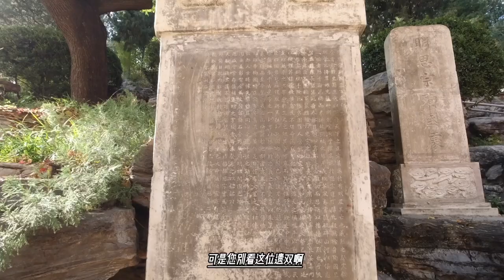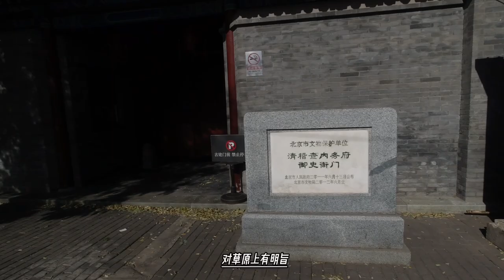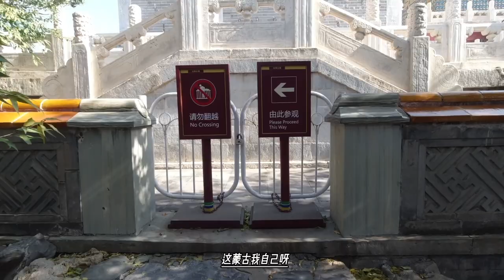清准战争唯一女豪杰，维护祖国统一和平，乾隆为册封聪明智慧王妃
同时，达什达瓦的属部也在阿睦尔撒纳反清后，举部内迁，投了满清。前面说过，阿睦尔撒纳准备反清前，曾打算娶达什达瓦的女儿，但是遭到了达什达瓦遗孀的强烈反对，因而作罢。因此阿睦尔撒纳和满清一翻脸，达什达瓦的遗孀一看，这新疆是呆不下去了，带着整个部下就归附了满清。乾隆也不含糊，对达什达瓦的遗孀授予“车臣默尔根哈屯名号”，意思是
清准战争唯一女性英雄，维护祖国统一和平，乾隆封的王妃，同时对所部王公贵族大加封赏。